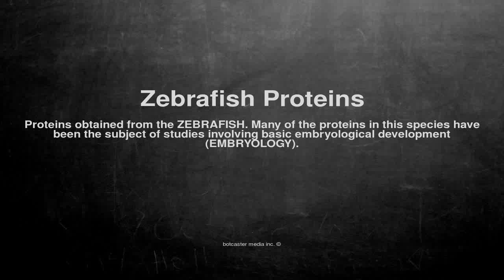Medical vocabulary: What does Zebrafish Proteins mean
What does Zebrafish Proteins mean in English?